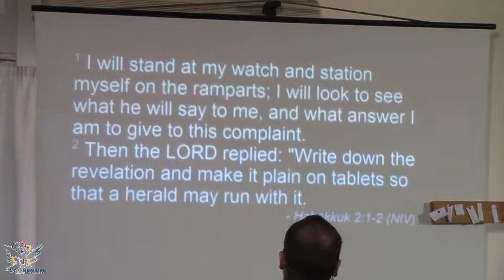Greg Riddle Position Yourself 25 1 15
The morning service at New Life International Church Cyprus
Camera work and editing done by Joseph Makram